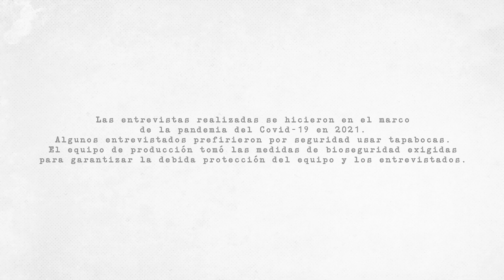Movilización y ciudadanía para una democracia plena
“Los y las integrantes de la Comisión de la Verdad hemos vivido como ciudadanos los acontecimientos del Paro Nacional. Un grito masivo de insatisfacción, hambre y desconfianza en las instituciones que requiere comprensión y escucha. Estamos convencidos de que el espíritu de dignidad y justicia que se expresa en esta manifestación ciudadana, nos llevará a una democracia más profunda e incluyente, y todos y todas disfrutemos de las condiciones para vivir plenamente como seres humanos”.

Estas son las palabras de Francisco de Roux, presidente de la Comisión de la Verdad, quien invita a Colombia a seguir resistiendo desde el corazón y la no violencia.